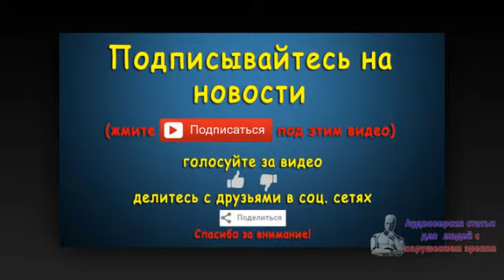Андрей Чернышов покинул пост спортивного директора "Торпедо". Новости 1 сен 09:13